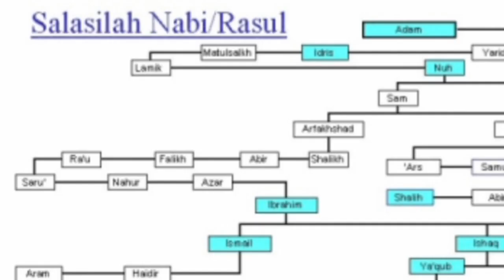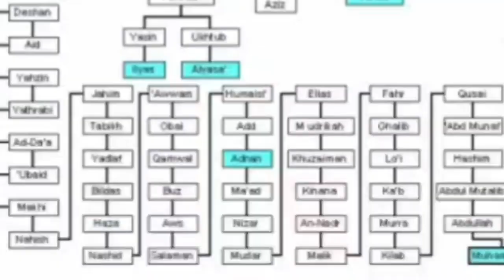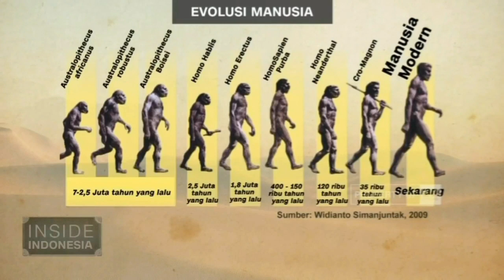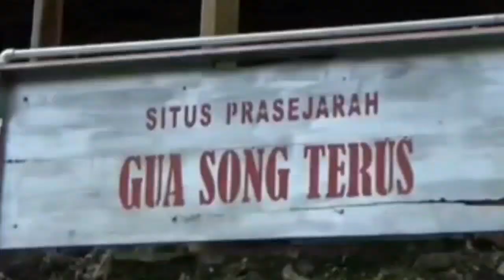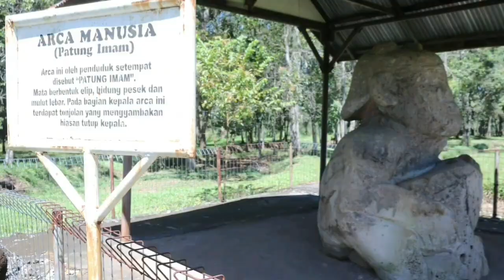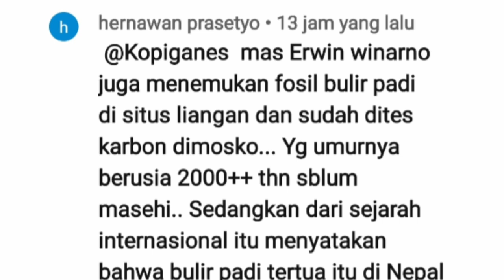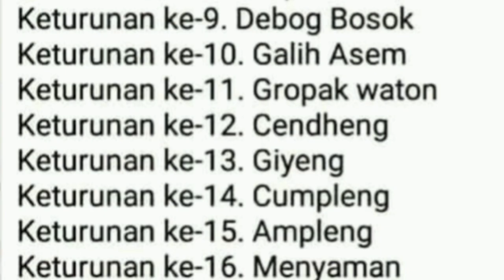Nabi Adam di Sangiran ? | wong Jowo tinggal 2